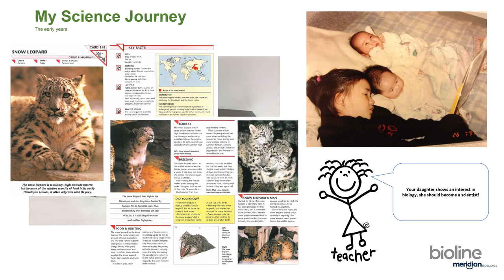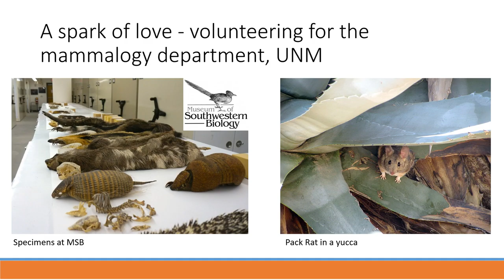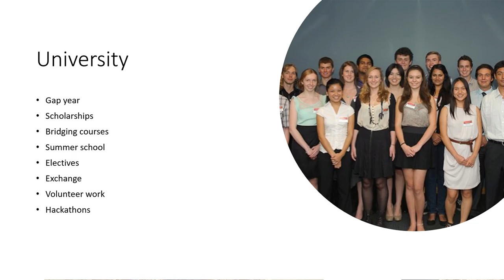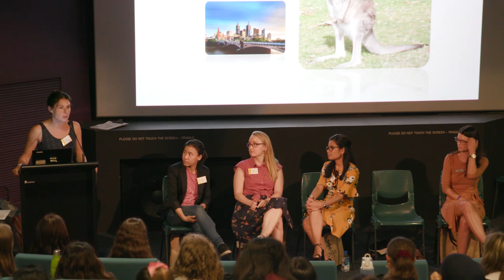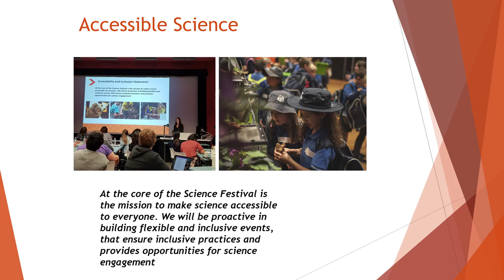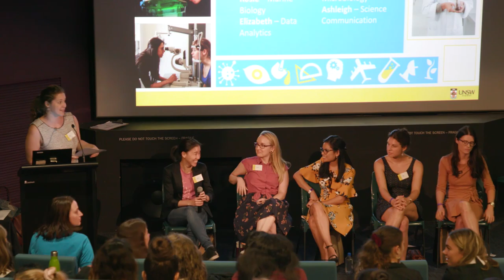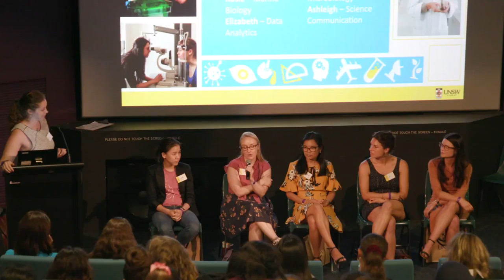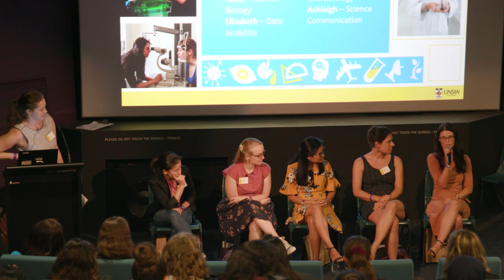The Young Scientists Talk 2019 - Session 2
Presented by UNSW Science & The Australian National Maritime Museum

The annual Women in Science Symposium took place at the Australian National Maritime Museum on 8 March 2019.

The museum joined forces once again with the University of New South Wales Faculty of Science for their highly successful annual Women in Science Symposium event. The symposium's aim is to encourage High School aged girls to 'look beyond the lab coats' and see the many varied possibilities available for careers in STEM.

Students had the opportunity to participate in a Young Scientists discussion session and have exclusive tours through the museum with specially crafted activities.

Chair:
Dr Lisa A. Williams, Senior Lecturer School of Psychology UNSW Sydney

Speakers:
Tiffany Chen, Senior Scientist at Bioline
Rosie Steinberg, Marine Biologist
Elisabeth Si, Data Analyst
Cat Vendi, Vet and Marine Microbiologist
Ashleigh Harrington, Science Communicator